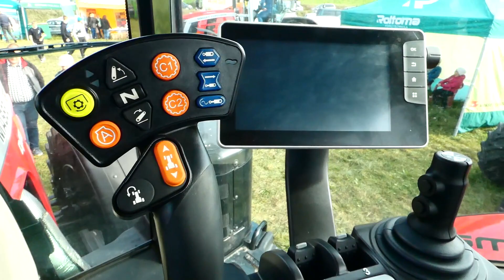✮Wystawa Maszyn Rolniczych✮ | Pokazy Maszyn | Tauroszyszki 2021 | MK™️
✯ORAZ DO✯
🔥Agro team Podlasie!

🔥NAGRYWAM🔥
🔥LUMIX FZ-82🔥
🔥VELBON M-47🔥

Dziękuję Za możliwość nagrania i wesołą atmosfere podczas nagrywek!